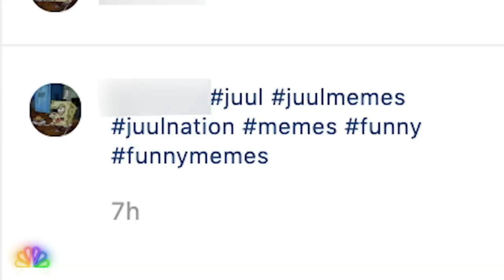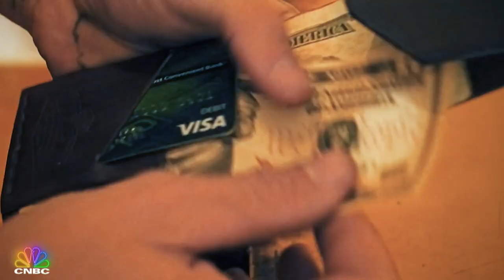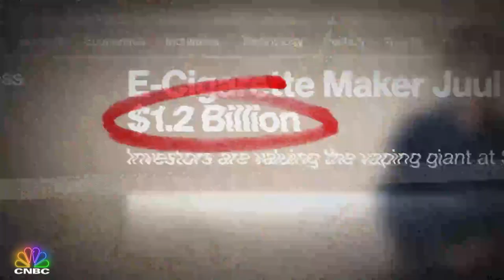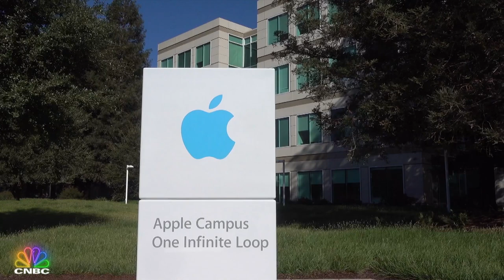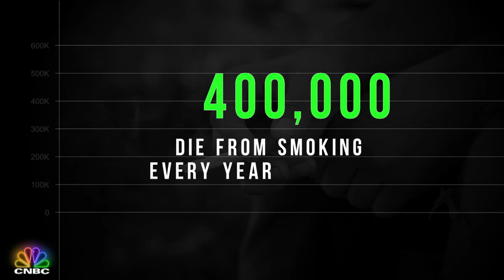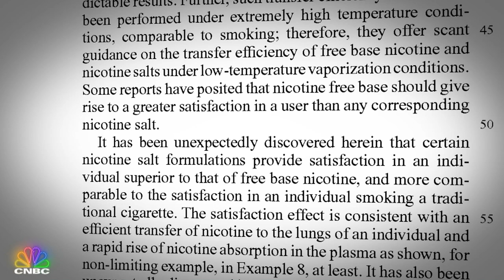Follow the JUUL Money | American Greed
Adam Bowen and James Monsees, founders of JUUL, said they wanted to save millions of smokers’ lives with their “safe” e-cigarettes, but their intentions are now in question after an epidemic nicotine addicted teens broke out across the country.